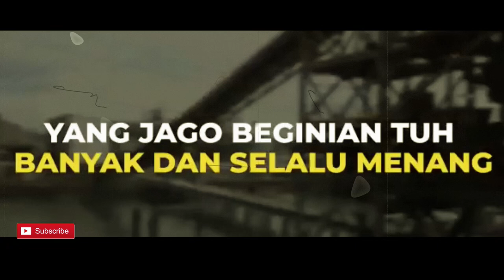Apa itu US Pacom